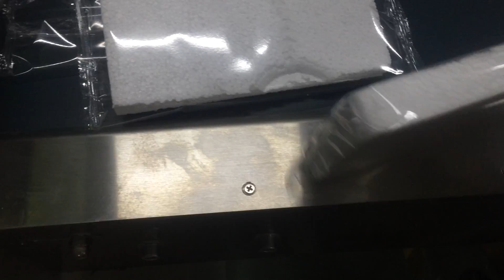320千层饼试包 1